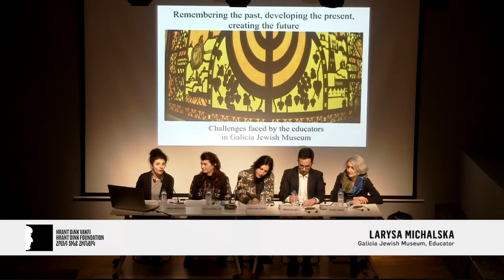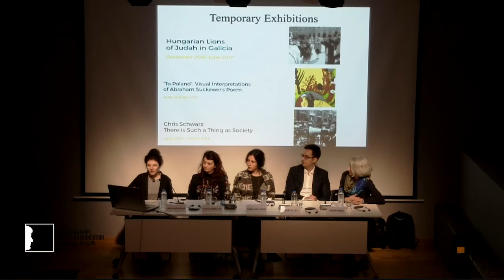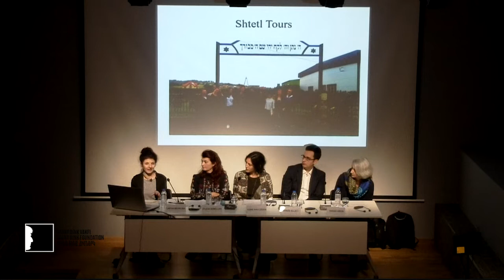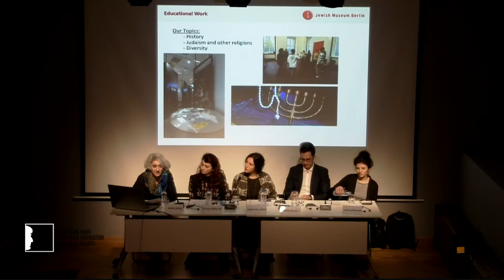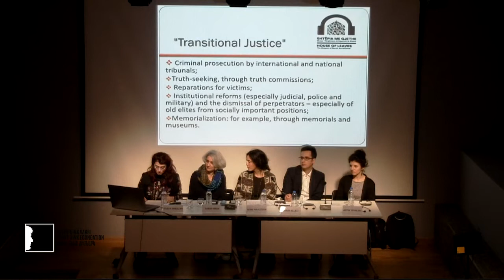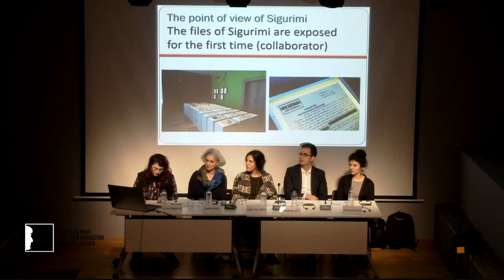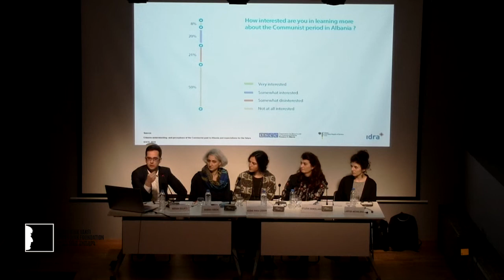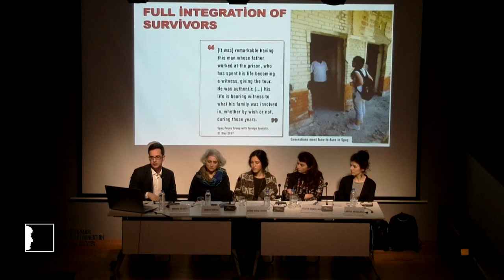Practices of Dealing With Difficult Pasts: Experiences from Germany, Poland and Albania